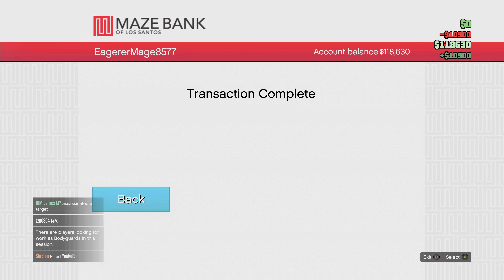Grand Theft Auto 5 4K Ultra Graphics Ray tracing XBOX SERIES X - GTA 5 4K 60FPS